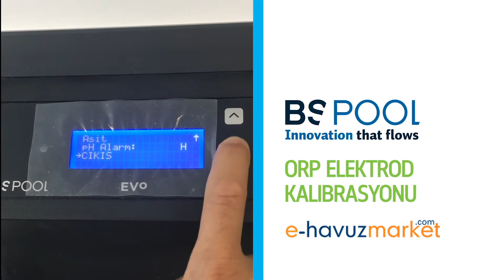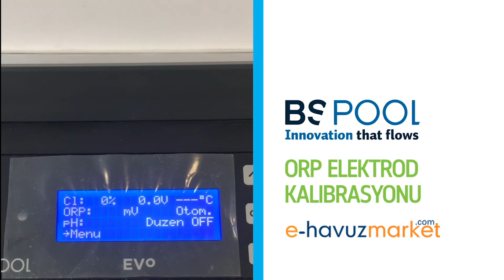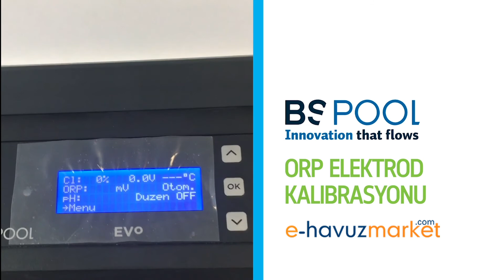Bs Pool Orp Elektrod Nedir? Kalibrasyonu Nasıl Yapılır?